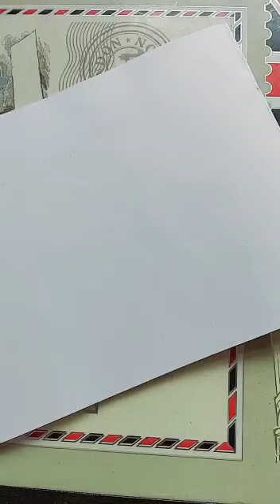how to draw rabbit 🐇 🙂